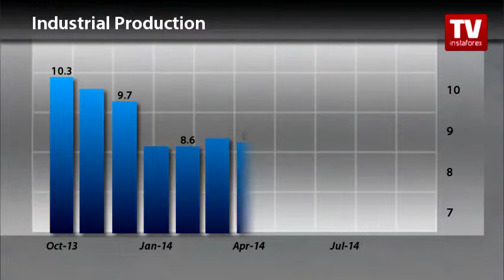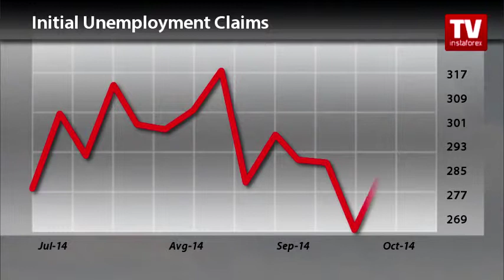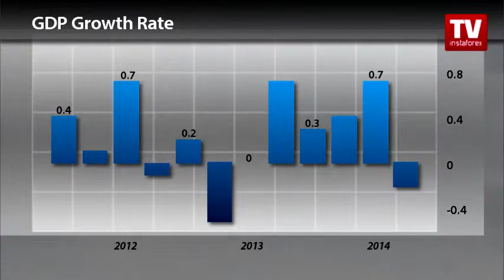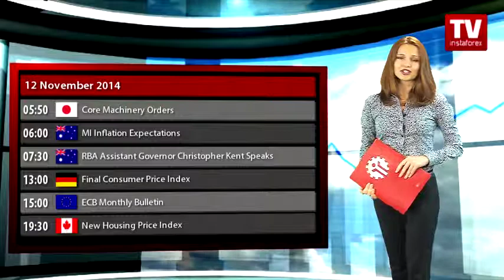Trader’s calendar November 13 - 16